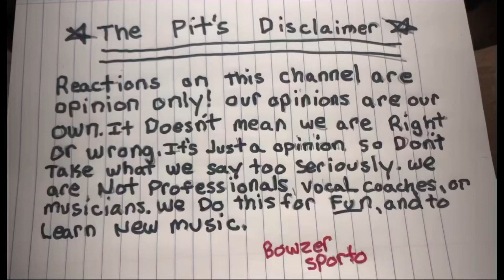🔥 Beatbox Reaction | NaPom - ROLL LIKE THIS | Metalheads Reaction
content we are unable to post on YouTube because they get blocked, because of copyright .

I'm on Instagram as bowzersreactionpit. Install the app to follow my photos and videos.

Welcome to bowzers reaction pit!